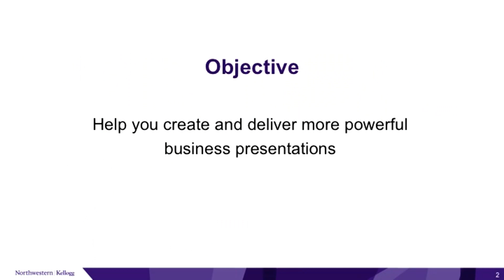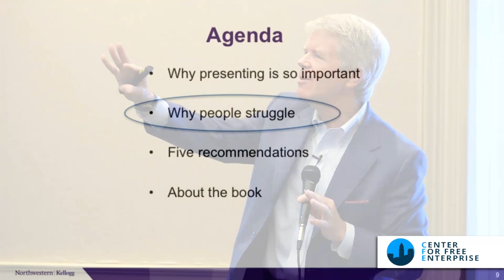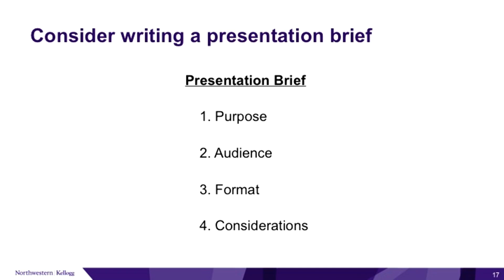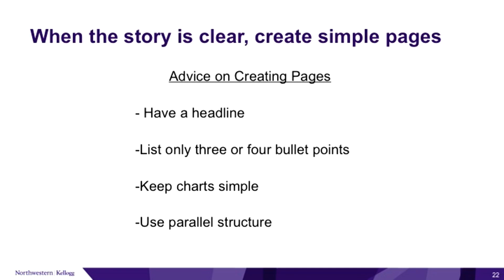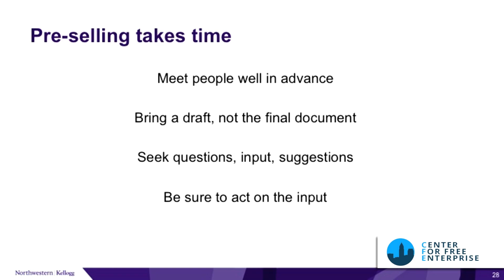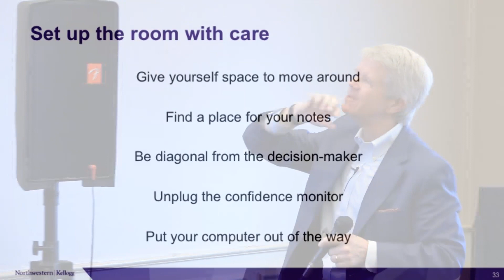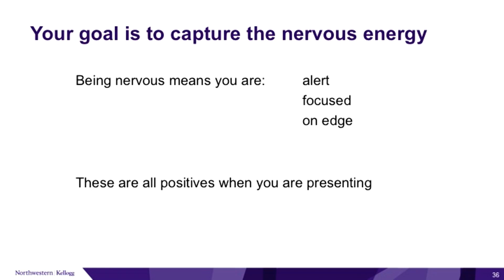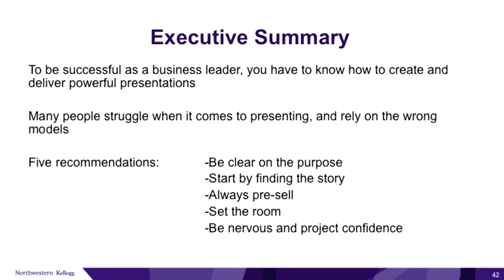Speaker: Tim Calkins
Thanks for attending our November 16, 2019 Program. We are grateful to have had the most registrations yet for one of our events. Attendance is one measure we use to judge whether we are making a difference in our business community. At the event, Tim Calkins presented very well, old friends reconnected, new relationships formed and, attendees consumed many cups of coffee, bagels and little muffins. Ben and I hope you had fun and learned a little bit also.